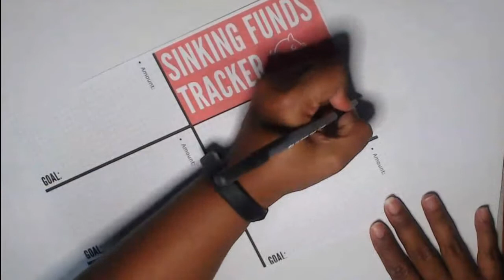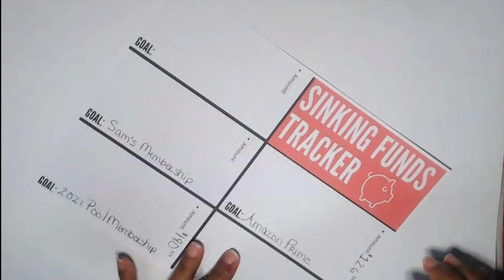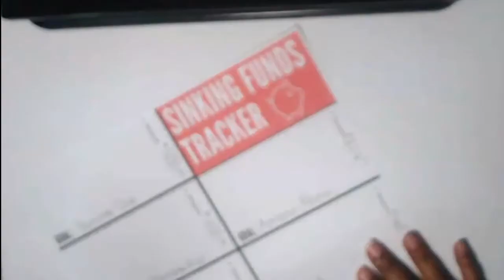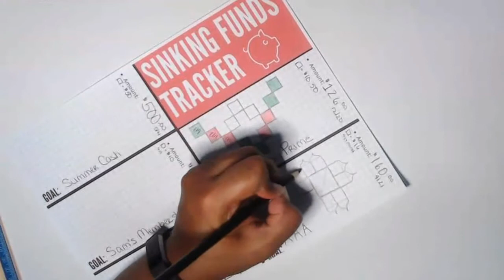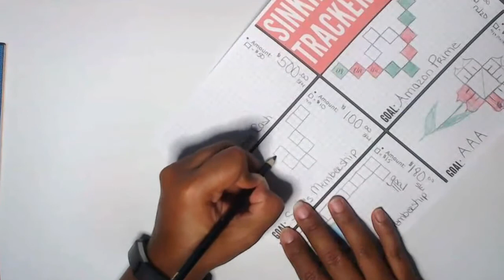💸Free Sinking Fund Tracker Printable (Sinking fund Chat)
👉Our latest sinking fund tracker became very popular. YAY, this is cute and um, what do I do with this.
I decided to create a video on how to use it and take the time to chat about our sinking fund goals and where we are and what we are struggling with.

Our Sinking Fund Tracker Printable is one of many and very helpful in keeping us motivated. I am a visual person, and this helps me and gives me a reminder of where are and where we are heading.